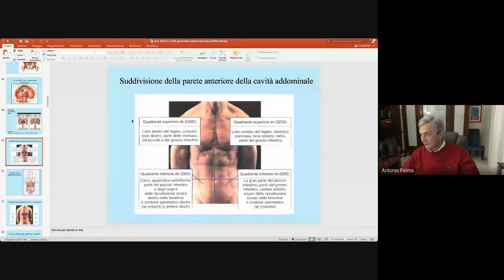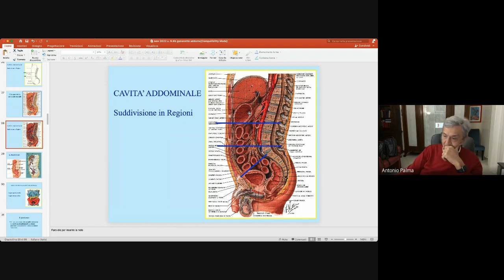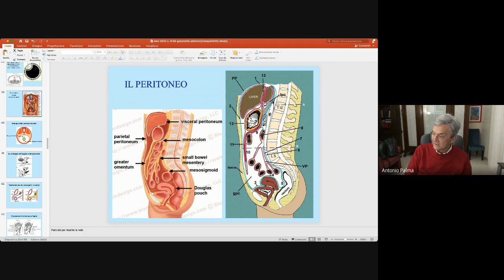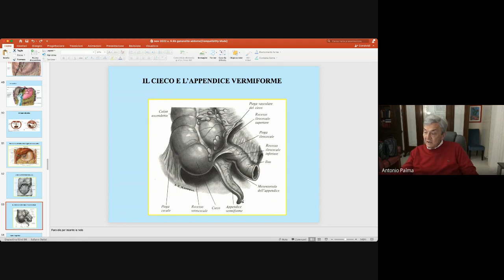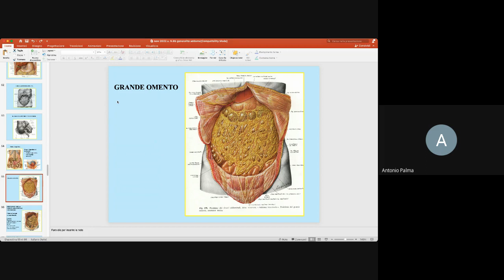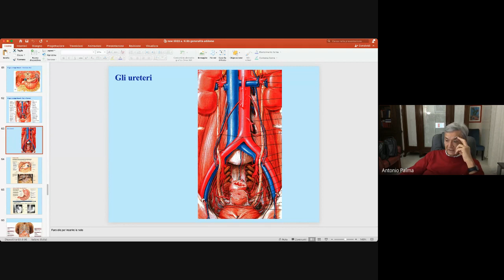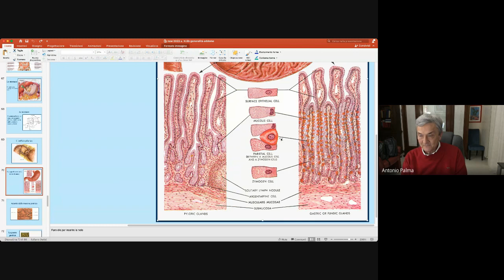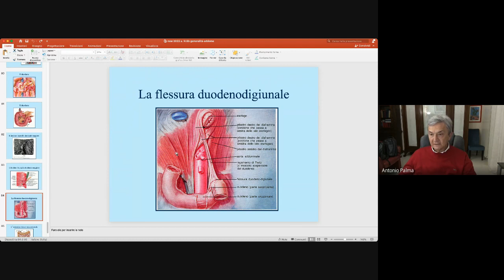ixf fgov mqu 2022 03 16 09 02 GMT 7